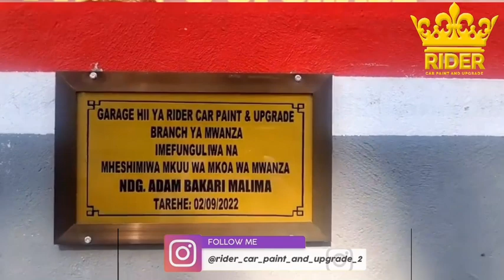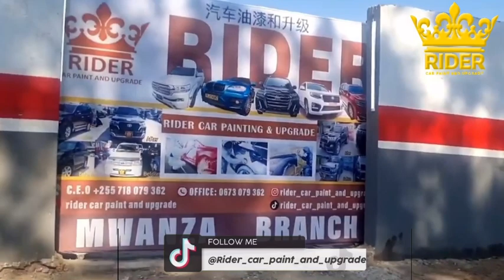UTACHEKA VITUKO VYA GIGY MONEY KWENYE UZINDUZI WA GARAGE MPYA YA RIDER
wasanii kufanya uzinduzi wa garage mpya ya RIDER CAR PAINT AND UPGRADE mwanza
Tazama kishindo cha uzinduzi wa GARAGE mpya iliopo KILUMBA MWANZA

👑 Rider car paint and upgrade na hivi ndivyo ambavyo tunafanya. Angalia kazi bora na bomba kabisa hakuna tofauti na gari utayoagiza, njoo upate huduma bora kutoka kwa mafundi bora sambamba na vifaa bora katika ku upgrade na kupaint  magari .Karibuni.

UPGRADE PRADO 120 (Prado Diamond) TO
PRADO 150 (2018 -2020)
Kwa bei poa sana.
Karibun no.

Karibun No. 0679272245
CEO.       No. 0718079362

Magari Tanzania
Biashara ya magari
Ku pimp magari aina zote
Gharama za ku pimp magari kwa RIDER
V8 new model
Land cruiser V8
Prado TX
Subaru in Tanzania